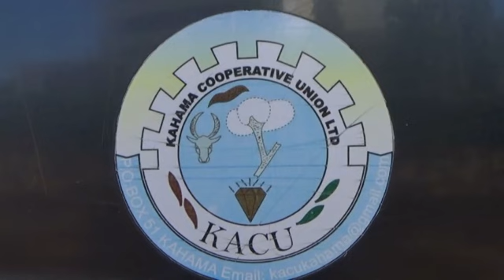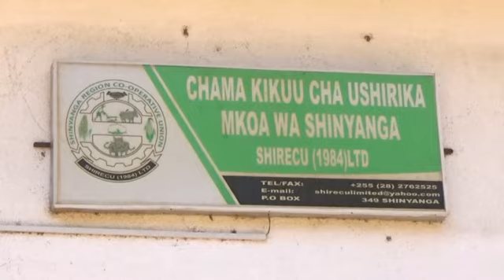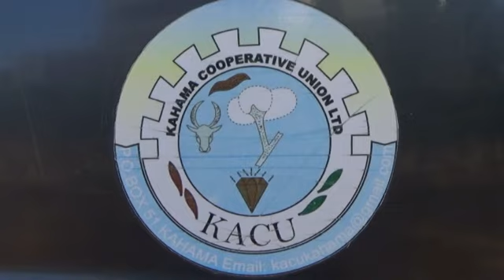UMOJA WA VYAMA VYA USHIRIKA WA PAMBA (TANCCOP) WAOMBA KUKUTANA NA RAIS SAMIA SULUHU HASSAN,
WANACHAMA wa Umoja wa Vyama vikuu vya Ushirika vinavyojishughulisha na ununuzi wa zao la pamba nchini (TANCCOP) wameomba kukutana Rais Samia Suluhu Hassan ili  wamweleze changamoto mbalimbali zinazowakabili wakulima wa zao hilo.